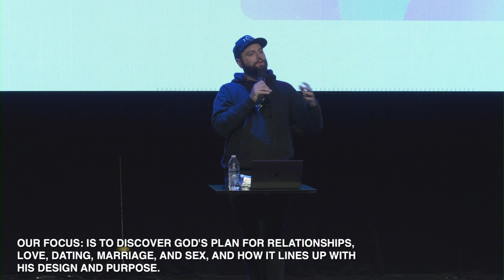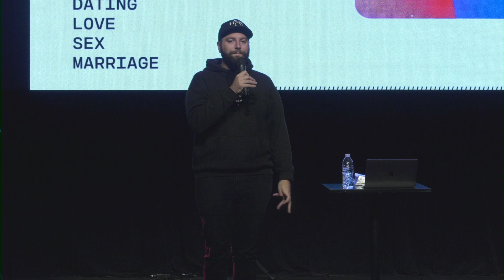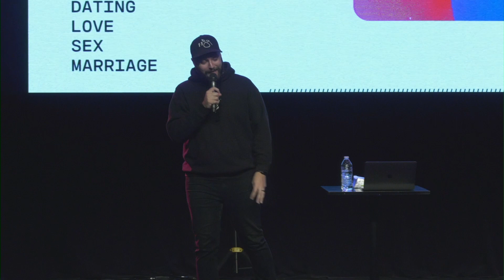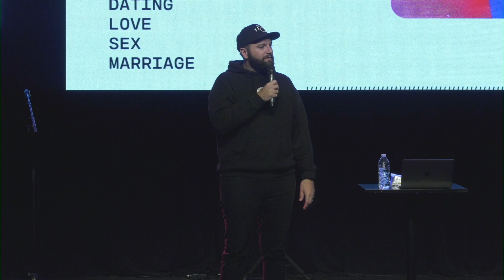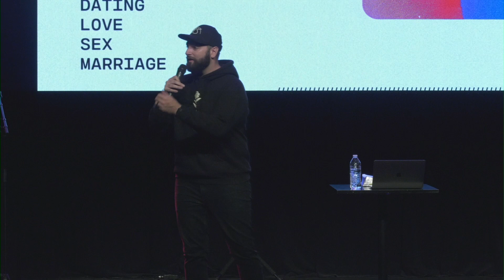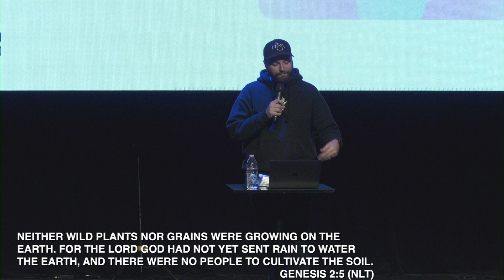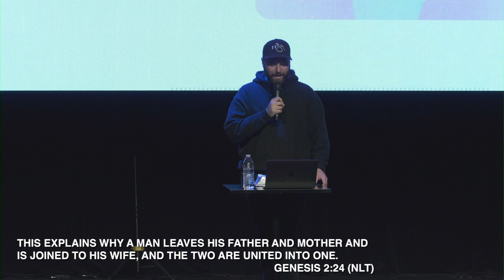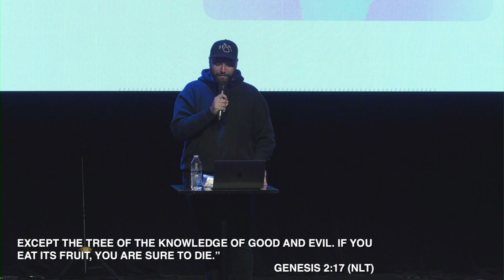What Is The Purpose of Marriage? | Generation YTH | Pastor Tyler Gilman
In this week's message, Pastor Tyler discusses the purpose of marriage based on the biblical passages from Genesis 2:4-7 and 15-25. The central idea is that marriage is not just a societal norm but has a deeper purpose in God's plan.